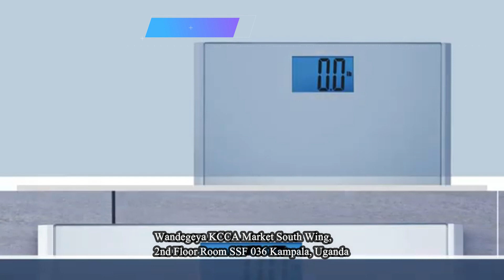Weight Scale Machine Medical Personal Scale in Kampala Uganda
We are leading seller of Weight Scale Machine Medical Personal Scale in Kampala Uganda. We Offers Excellent Quality Digital Bathroom Weighing Scales With Excellent Quality and Best Price Offers. Keep watch of your weight in style with a Digital Personal Bathroom Weighing Scale.